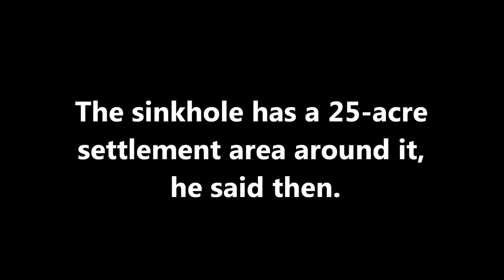LOUISIANA SINKHOLE UPDATEAPRIL 28, 2013